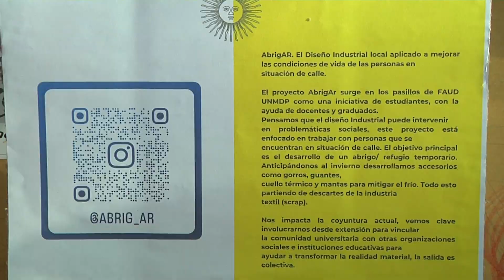1 07 PROYECTO ABRIGAR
REALIZAN PRENDAS CON TELAS EN DESUSO